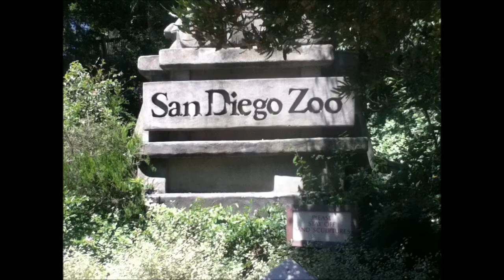San Diego Zoo/ California Beach Vlog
Yeah so I went to the zoo and the beach!